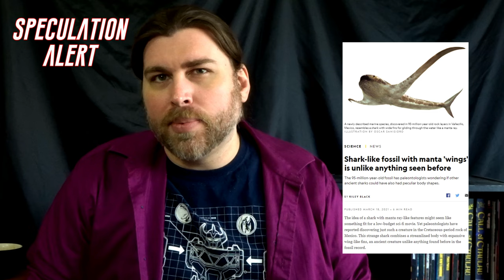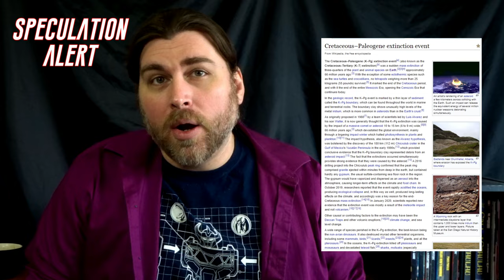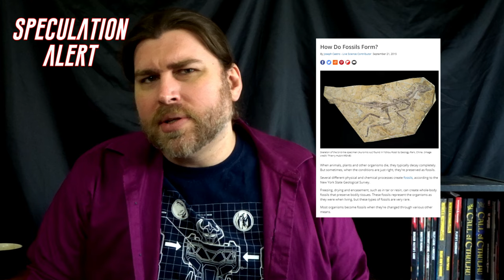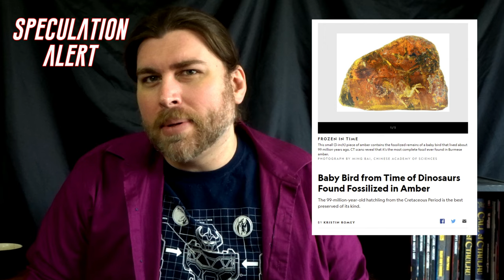Prehistoric Shark Found on Ocean Floor: New Species of Dinosaur Shark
Today we'll be talking about an intriguing variety of Shark which was discovered in Mexico almost a decade ago and today still causes debate among paleontologists. First though, I want to say that this topic is covering a fair bit of speculation [speculation alert] (yeah, that), not just on our part at Science Get, but on the parts of the paleontologists who discovered and studied this fossil, because so far we have just one instance of this species. So, we're just going to keep that speculation light on and mute the alarms unless we get really weird.

 Corydoras paleatus in current.jpg: Original Author:Ude. License: Permission is granted to copy, distribute and/or modify this document under the terms of the GNU Free Documentation License, Version 1.2 or any later version published by the Free Software Foundation; with no Invariant Sections, no Front-Cover Texts, and no Back-Cover Texts. A copy of the license is included in the section entitled GNU Free Documentation License.